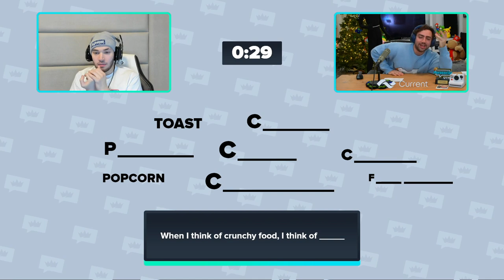CRACKERS YEAUHHHHH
19 Jan 2022,